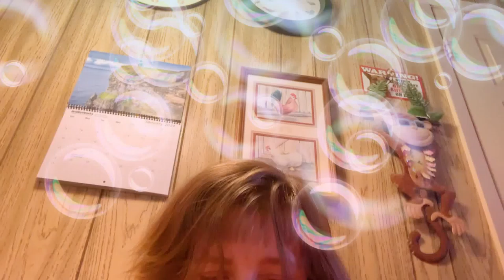Trying to watch dog whisperer on line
Sometimes, the internet cuts out.  It cut out, when I was watching the case of king, the Rottweiler that Caesar went to.